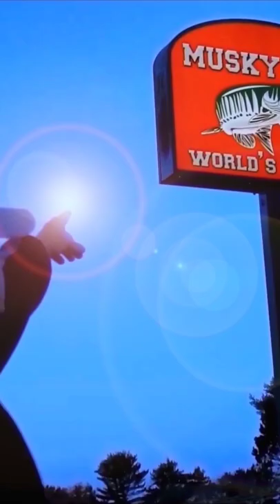Thank You Musky Wrist